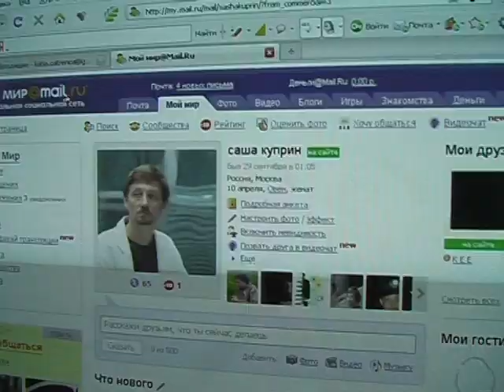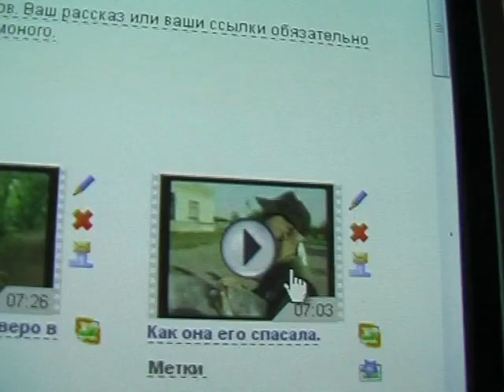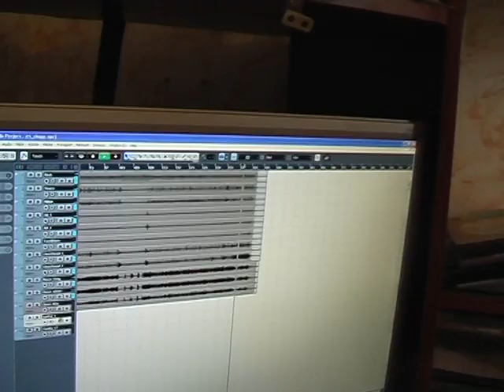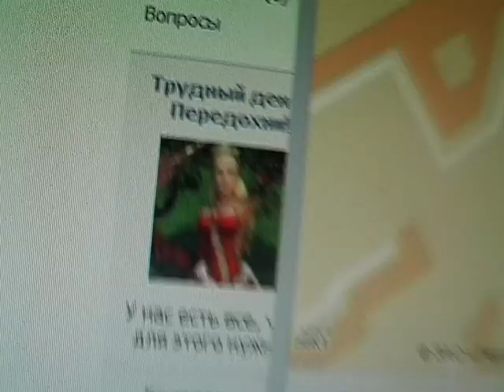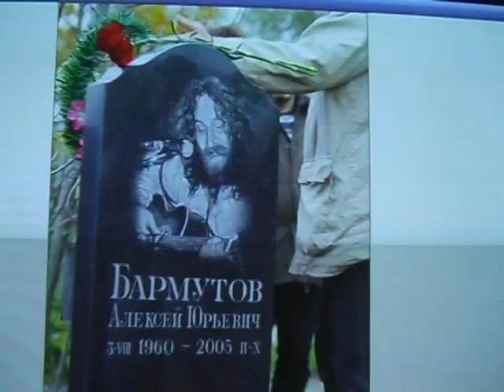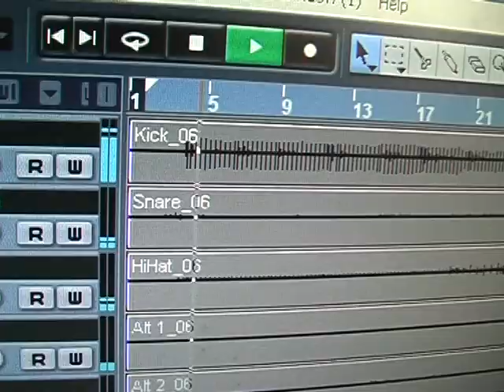Папа Леша. Полшага в сторону сна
Музыкальный фильм, 2010. Оператор Александр Куприн, монтаж и режиссура -- Екатерина Иванова и Александр Куприн. Выпущен бонусом к трибьют-альбому Папы Леши «Настал тот день» (2010). Участвуют: Папа Леша, Катя Иванова, Матвей Иванов, Макс Орех, Владимир Колосов. Песня Папы Леши «Полшага в сторону сна» в исполнении Кати Ивановой и группы Макс Орех Бэнд.